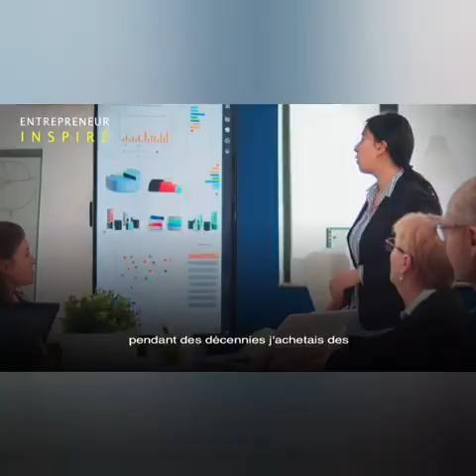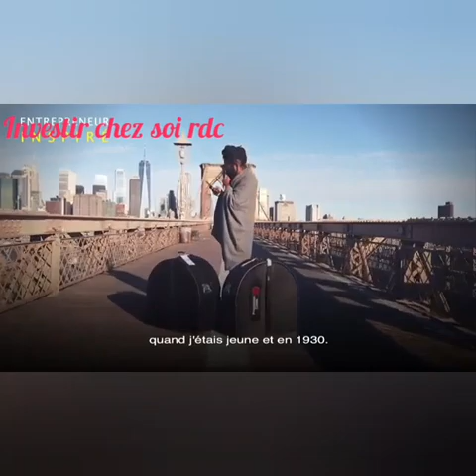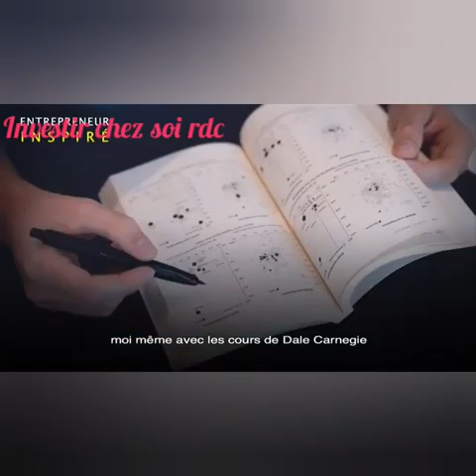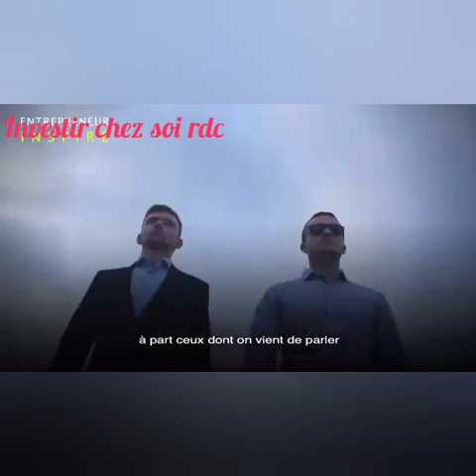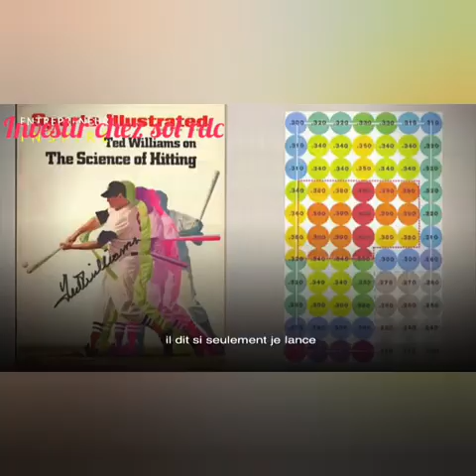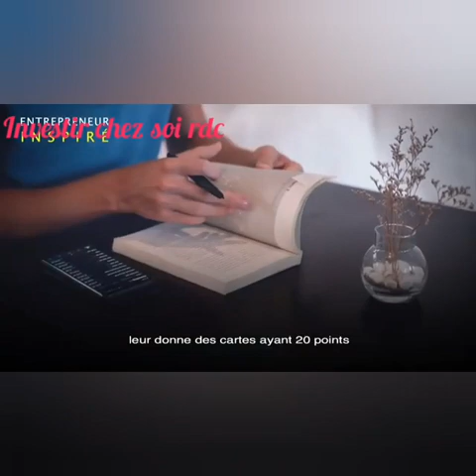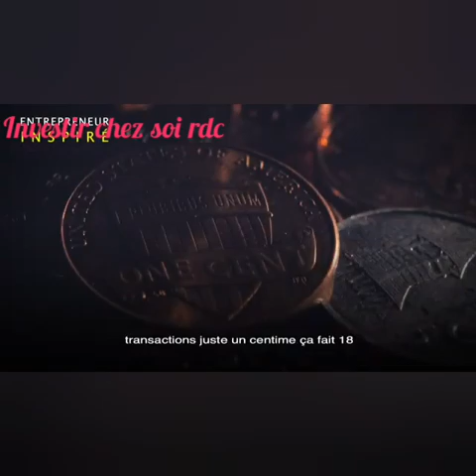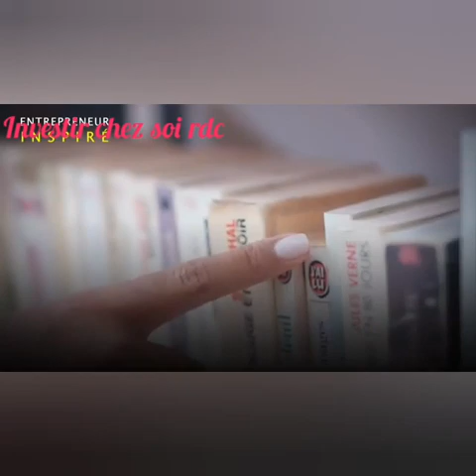CONSEIL IMPORTANT POUR RÉUSSIR